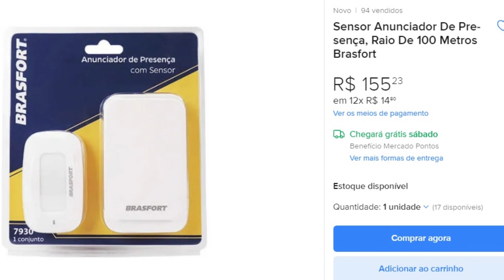Sensor para CEVA de Javali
Sensores pra Javali velhaco na ceva, qual é o melhor e o mais barato?

Onde comprar os Sensores??

Sensores Brasfort no Mercado Livre

Sensor importado Olymbros Z3 Trail Monitor

em sites como.ebay, Amazon, App Grabr, etc